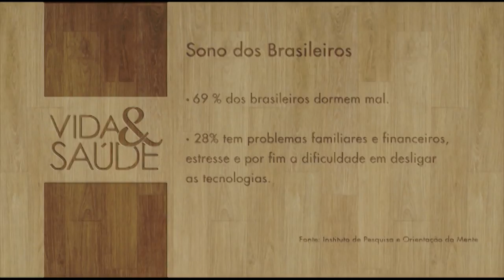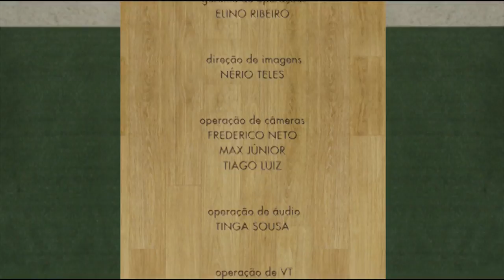Suco Moderador de Apetite / Hormônios do Emagrecimento (17/07/17)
Neste programa Vida & Saúde conversaremos com a endocrinologista Alessandra Renck e a nutróloga Ana Carolina Bejár sobre os Hormônios do Emagrecimento. Também ensinaremos a receita de um Suco Moderador de Apetite. Exibido (17/07/17).

Exibido na TV Novo Tempo de segunda à sexta às 11:00, 16:00 e 02:30.